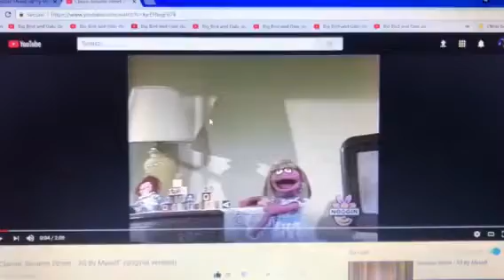Prairie Dawn Sings All By Myself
This song was performed by Prairie Dawn on Sesame Street. It is a song about all the things she can do on her own now that she's six years old. She is backed up by three monsters, including Maurice Monster, Bruce, and an early Elmo.
In 2001, she sang it again with The Oinker Sisters.